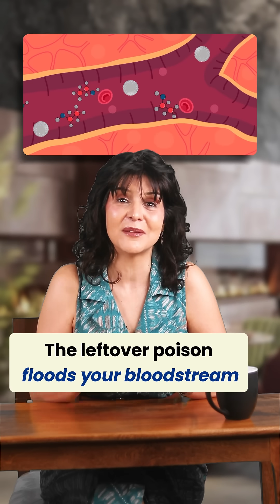How Much Alcohol Should You Have?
How Many Glasses of Alcohol Should You Drink?

"Ever wondered what the ideal amount of alcohol is that you should drink per week? 🤔 Let’s break it down!

First, it’s crucial to understand what alcohol does to our bodies. Think of it as a neurotoxin—yes, poison with a fancy label! 🧪 It takes your body 7–10 days to flush it out, so that one drink on Friday night lingers until the next week.

When you drink on an empty stomach, alcohol rushes straight into your bloodstream, while the rest takes a pit stop in your liver. Here, ethanol transforms into acetaldehyde, which is even more toxic! This is what makes you feel tipsy.

Remember, your liver can only handle one drink per hour. If you go faster, the leftover poison floods your system, affecting every organ and even suppressing the hormone that tells you not to embarrass yourself. 😳

Long-term, alcohol is a Group 1 carcinogen. It can mutate DNA and fuel tumors—yikes! While it gives a short-lived dopamine hit, it ultimately acts like a depressant.

So, how many glasses should you have? Ideally, zero! Skip the poison and your future self will thank you.

So next time you're tempted to raise a glass, consider raising a glass of water instead! 💧 Cheers to making healthier choices!